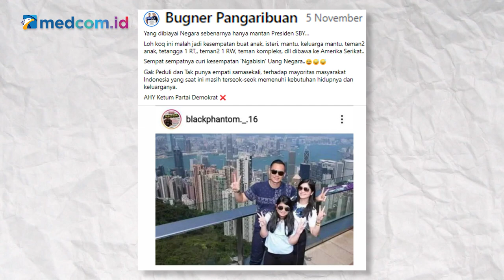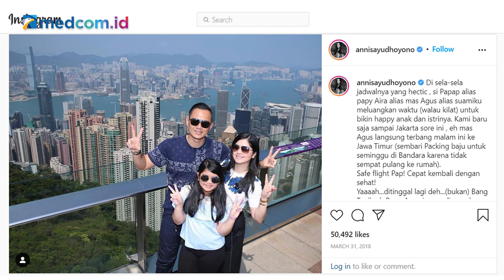[Ceki-ceki] Keluarga AHY Berlibur Saat SBY Berobat di Luar Negeri? Cek Faktanya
Beredar foto yang memperlihatkan Agus Harimurti Yudhoyono beserta keluarganya sedang berlibur. Foto itu dinarasikan bahwa mereka memanfaatkan kondisi Presiden ke-6 RI Susilo Bambang Yudhoyono (SBY) yang tengah menjalani pengobatan kanker prostat di Amerika Serikat. Akun Facebook bernama Bugner Pangaribuan ikut membagikan foto itu pada 5 November 2021.